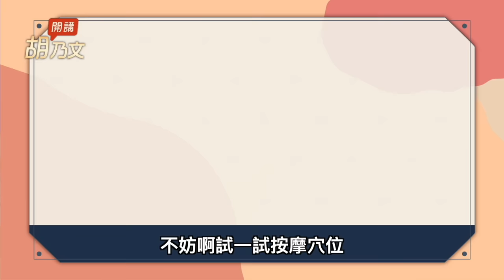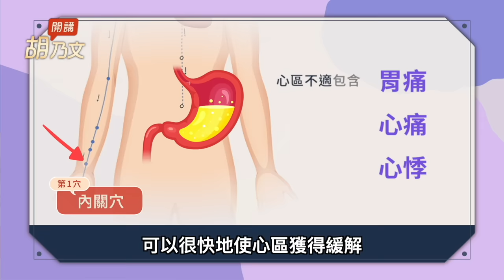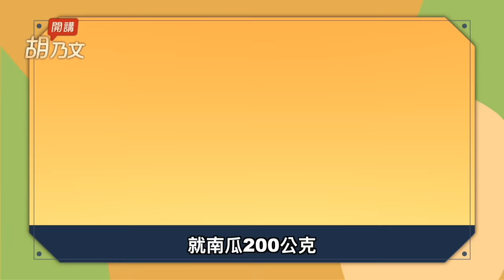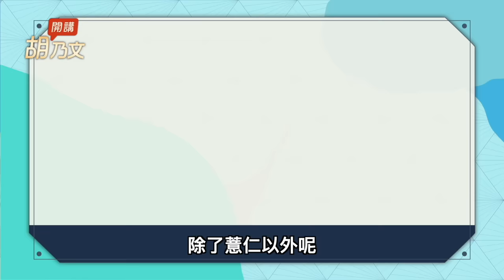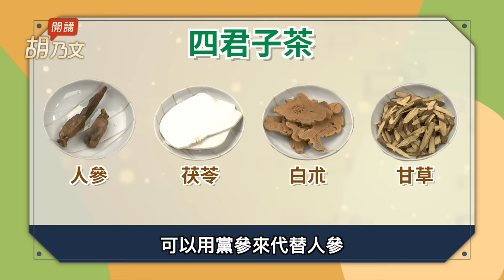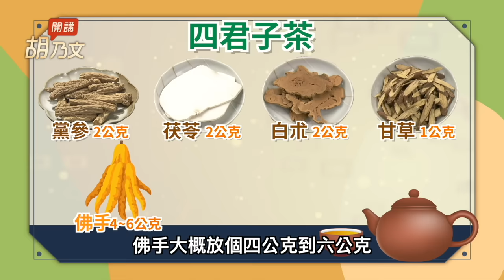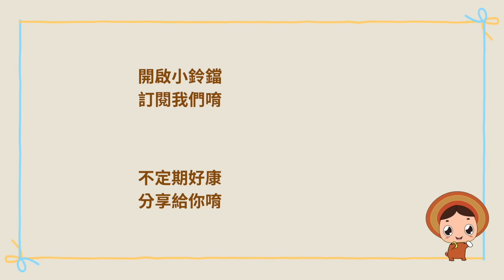讓脾胃一天比一天強壯！脾胃弱怎麼辦？3穴位治胃痛胃酸過多。南瓜和它一起吃，防胃潰瘍。胃潰瘍吃什麼都痛?喝米油解痛又能睡的好。1湯健脾胃去濕氣｜胡乃文開講Dr.HU_210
我的線上課程開賣了！歡迎朋友們購買！1126前

｜華人知名中醫師 胡乃文｜授課
- 中醫執業至今近40年，看診人次超過30萬
- 主修西醫藥理學、神經科學等，爾後進入中醫領域
- 上海同德堂國藥號名醫、曾任教美國河洛醫科大學
- 著有《中醫養生受益一生》《健康不是夢》暢銷書

 百病治本 先養脾胃 胃食道逆流 胃潰瘍
讓脾胃一天比一天強壯！脾胃弱怎麼辦？3穴位治胃痛胃酸過多。南瓜和它一起吃，防胃潰瘍。胃潰瘍吃什麼都痛?喝米油解痛又能睡的好。1湯健脾胃去濕氣。

00:00 開場
01:06 一指神功 預防胃酸過多
03:50 歡迎朋友們購買我的線上課程｜胡乃文的生活中醫養生課
04:40 南瓜 天然護胃高手
06:41 南瓜和它一起吃 預防胃潰瘍
08:05 胃悶脹隱隱作痛 米油可緩解
09:11 四神豬肚湯 健脾胃
10:45 胃弱? 喝1杯護胃茶
12:54 深藏不露高麗菜 能治胃潰瘍

神奇3粉 治胃潰瘍 5食材吃出好胃
這樣吃胃藥，罹癌機率大增！粽子吃太多？ 1茶解決腸胃不適。它是胃的保健要穴，5食材吃出好胃。 神奇3粉 ，包覆潰瘍促進癒合。哪些人是胃癌高危險群？

 修復腸胃！1呼吸法＋敲打1穴，拯救胃食道逆流、胃酸、脹氣、消化不良。鍋巴這樣吃可治拉肚子。胃出血排黑便！中醫智慧救命1招。